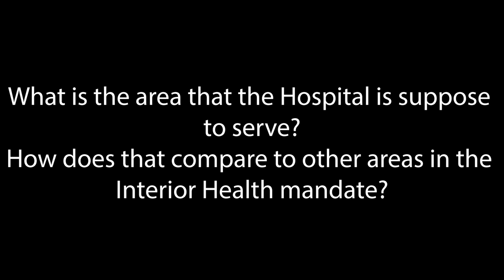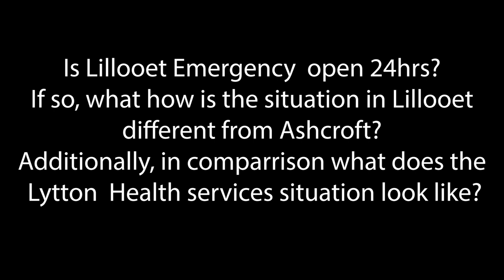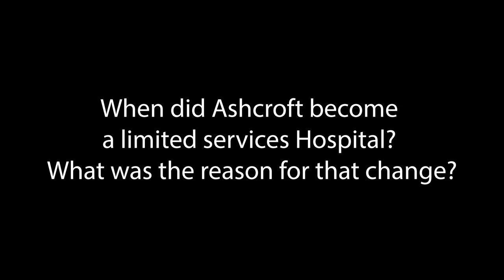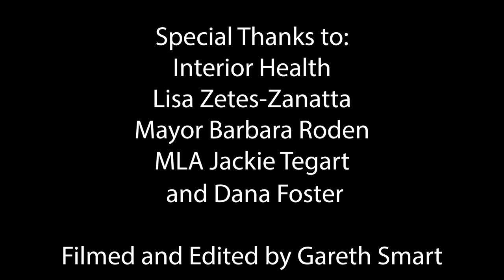Ashcroft Health Site Part One Location and Population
in this video, we start our discussion with Lisa a representative from Interior Health, Ashcroft Mayor Barbara Roden, and local MLA Jackie Tegart.

This is the first part of a series of videos about the Ashcroft health Site. In thus particular video we talk about the location and population surrounding the Health Site.